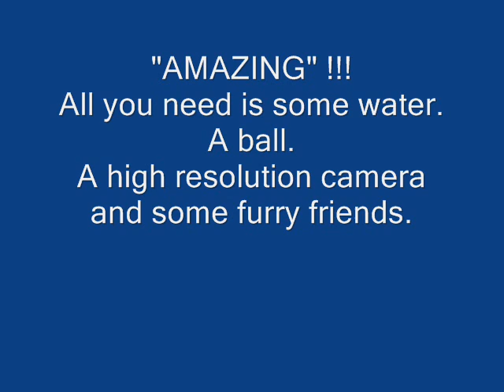dogs and water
These are not my photo's or music. Just a great combination I'd like to share.